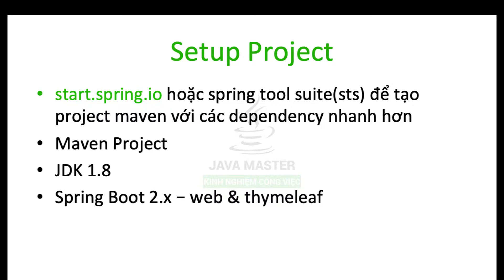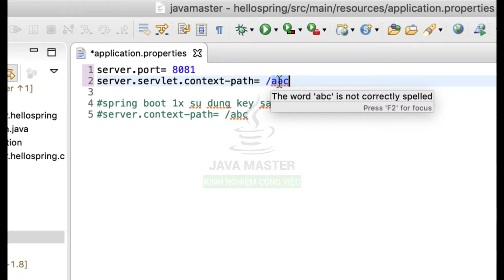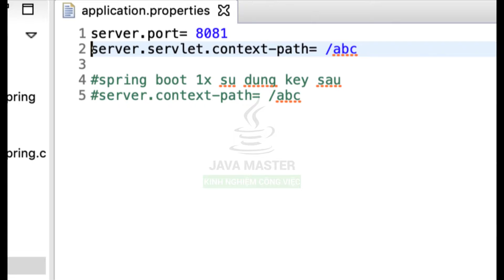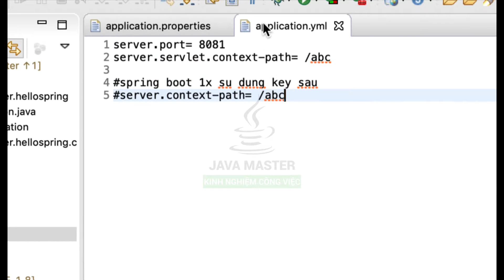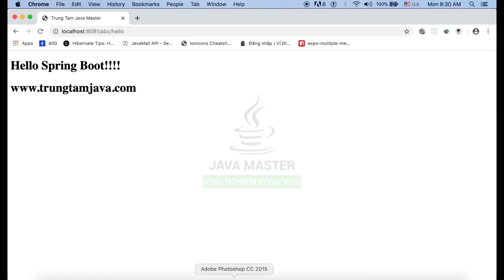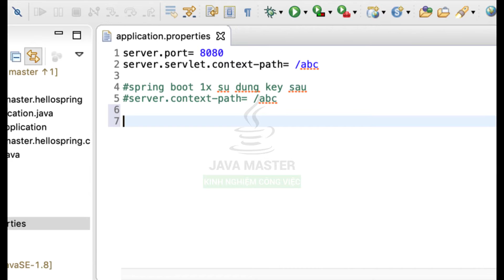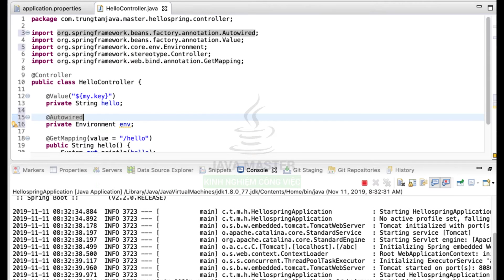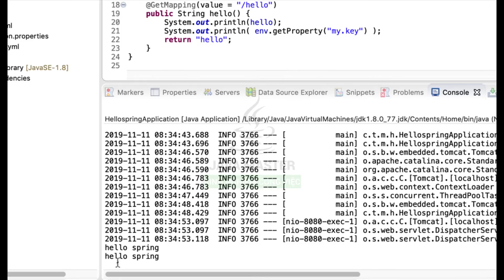Spring Boot 06 - Cấu hình application với kiểu Properties và YML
Trong Spring Boot hỗ trợ chúng ta 2 loại file dùng để cấu hình cho các thuộc tính của các bean là properties và yml.  2 loại này là tương đương nhau, chỉ là sở thích từng người dùng loại nào. Properties theo cấu trúc key/value nằm cùng dòng, còn yml là cấu trúc thư mục cây
Khóa học miễn phí tại youtube kèm quảng cáo
Khóa học trả phí sẽ không có quảng cáo và kèm code, hỗ trợ và thêm bài học bổ sung
Khóa học microservice: